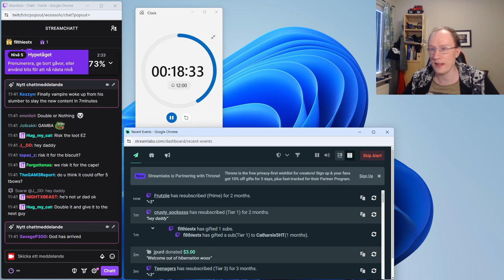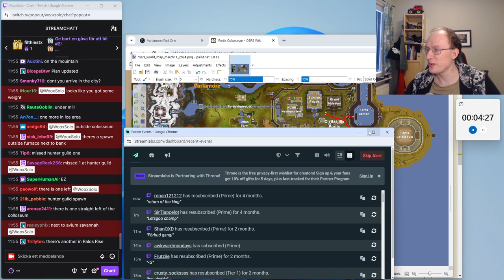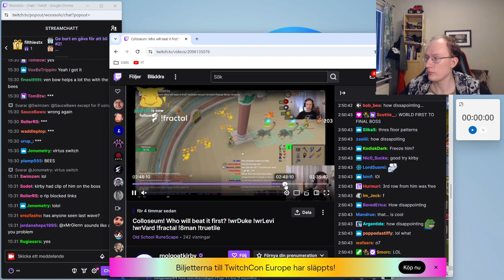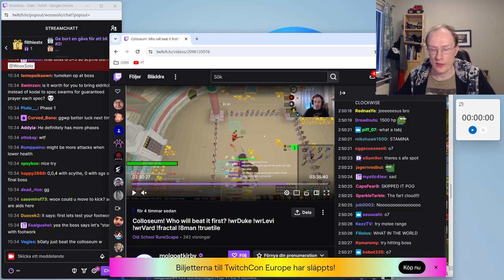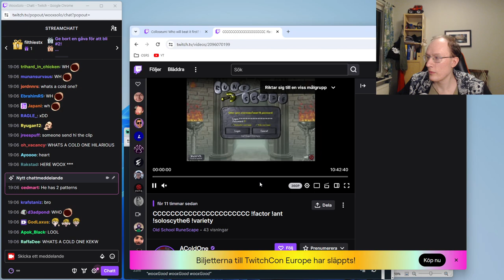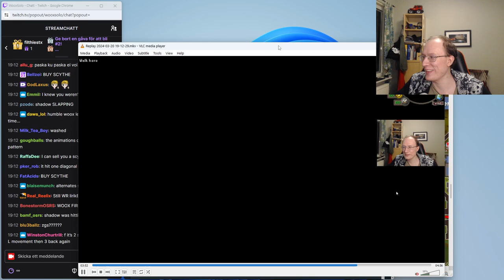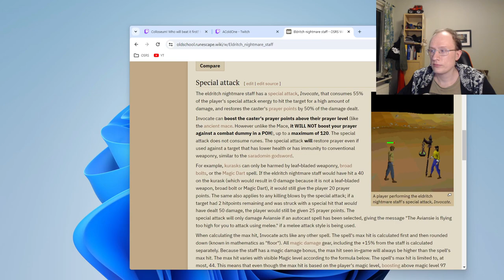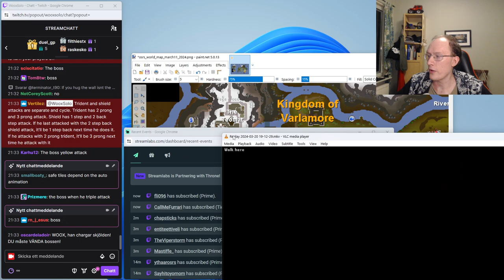March 20th, 2024: WooxSolo: Varlamore & Fortis Colosseum: Day 1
Woox's first day of the Varlamore Expansion on OldSchool RuneScape. He began the day before the update went live by reading the News Post. Then he did some theory crafting about the Fortis Colosseum. Once the update went live the rest of the stream was attempting the Fortis Colosseum.

07:29:11: Woox reached a safe point at the end of Wave 11. Then he prepared for his first encounter with the Boss, Sol Heredit.

Woox did this Stream on March 20th, 2024. The original Stream title was "Varlamore Day 1 - !notquitting". This stream was 11:37:40 long.